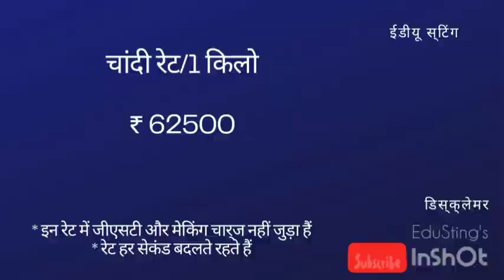Today's gold rate-24kt-22kt-20kt-18kt & 999 silver rate | 16-6-22 | EduSting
this video gives information about today's gold-silver rate :
- 24karat gold rate
- 22karat gold rate
-20karat gold rate
-18karat gold rate
-999silver rate
Also meet us on :-
Instagram - - You can see photos and can buy silver jewellery from us which is available on order & can recieve that order from our trusted clients in etawah city

Youtube - Short videos on gold-silver jewellery designs and gold trend prediction with support & resistance info

Pinterest - You can see photos and can buy gold jewellery from us which is available on order & can recieve that order from our trusted clients in etawah city

Atoplay - Weekly detailed videos on gold trend prediction with support & resistance info

Telegram - Short videos on gold trend prediction with support & resistance info